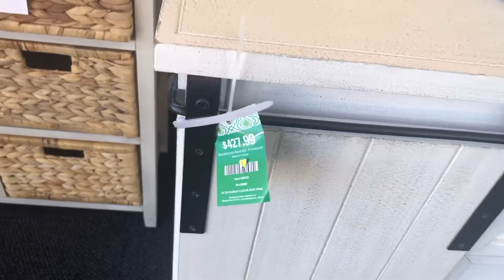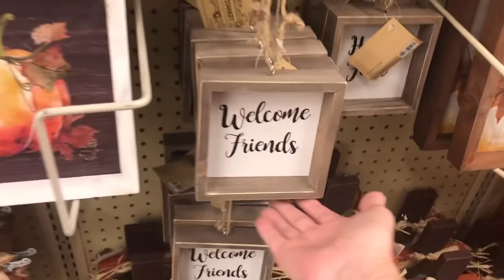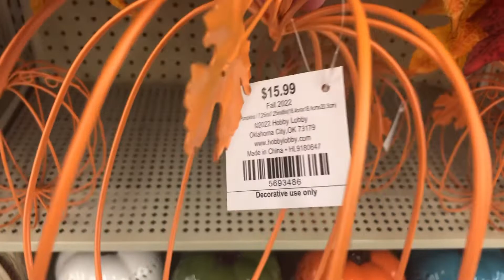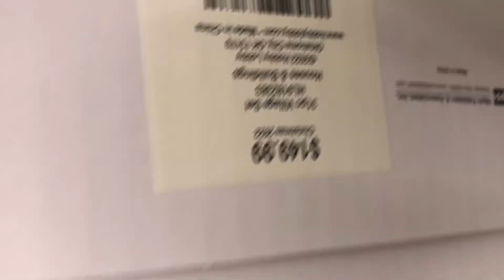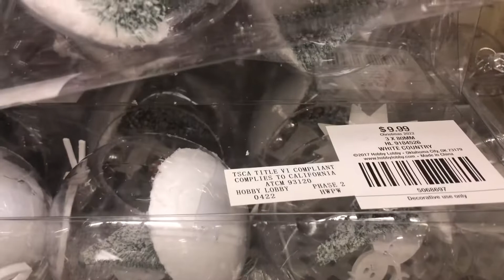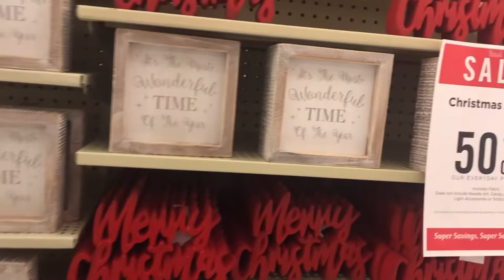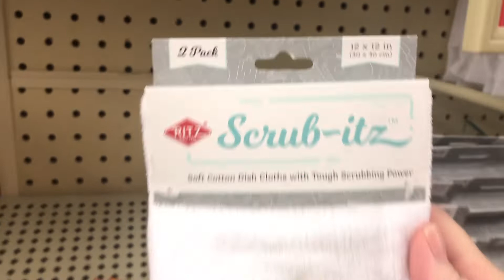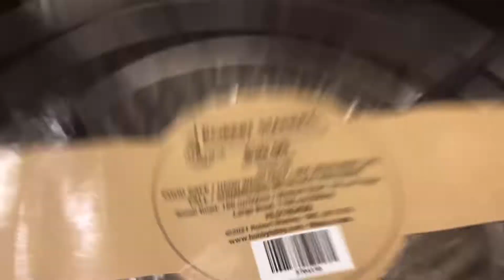Hobby Lobby Shop with me Fall & Christmas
Hello everyone, I stopped in to Hobby Lobby yesterday (Fri). I hope you enjoy coming along with me as I shop around. I hope you all have a great weekend. Thank you so much for stopping by.